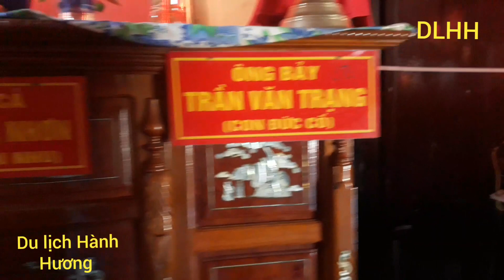Câu chuyện về ghe 6 bổ và chùa Bửu Sơn ,chợ mới An Giang, " Du Lịch Hành Hương "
Câu chuyện về ghe 6 bổ của Đức Cố và chùa Bửu Sơn, chợ mới An Giang

" Du Lịch Hành Hương "